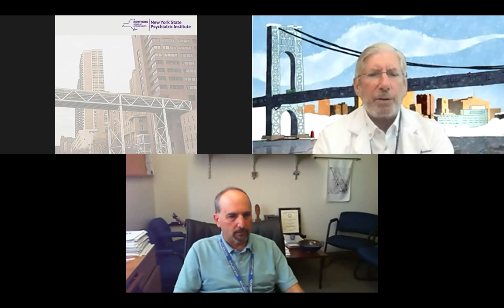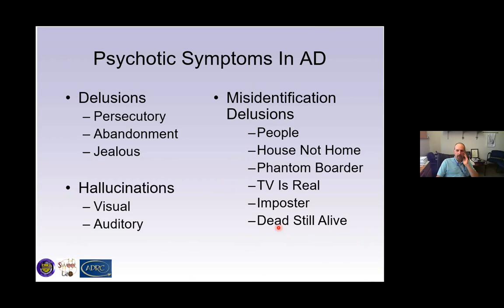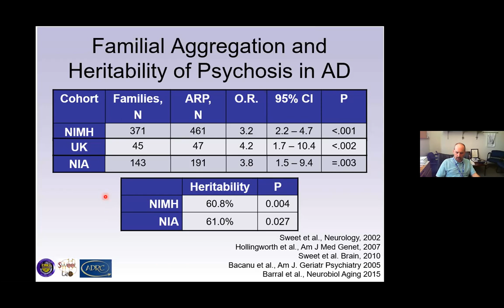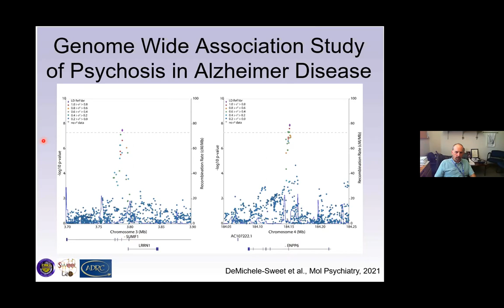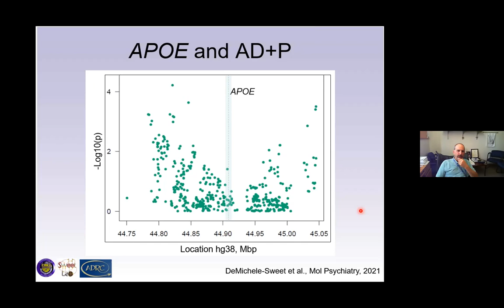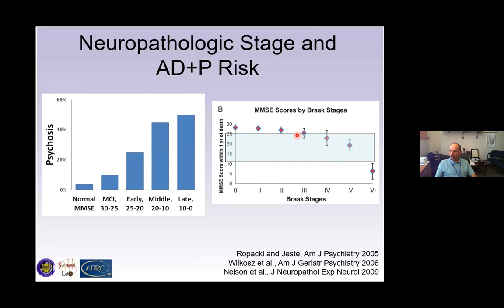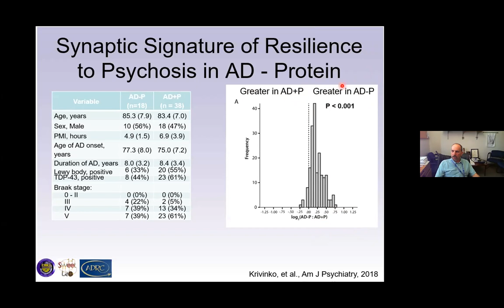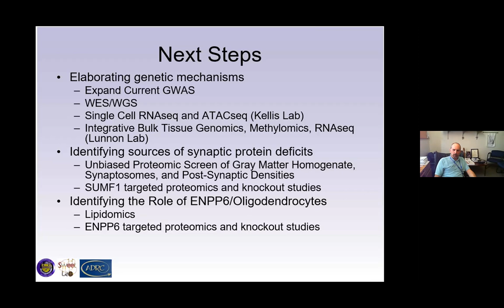Risk and Resilience to Psychosis in Alzheimer Disease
SPEAKER:
Robert A. Sweet, MD
UPMC Endowed Professor in Psychiatric Neuroscience and
Professor of Neurology and Clinical and Translational Science

Columbia Psychiatry hosts grand rounds every Wednesday at 11:00 AM ET. For the schedule and link to join upcoming grand rounds,